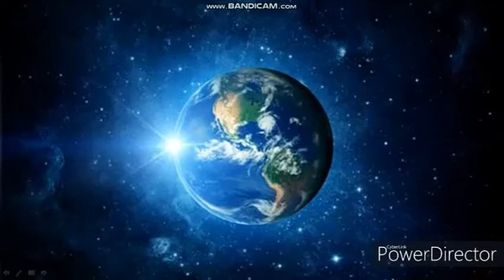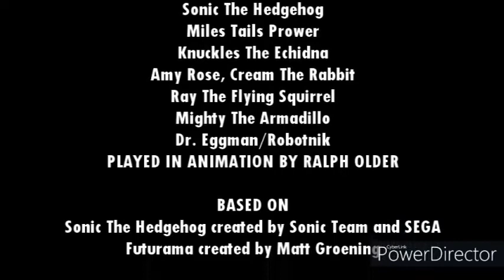Sonic the Hedgehog's Futurama (Episode 4) Still, Could Been Worse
"Still, Could Been Worse" is the fourth episode of Sonic the Hedgehog's Futurama.

This episode is written by Ralph Older, featuring the Modern cast of Sonic, Tails, Knuckles, Mighty, Ray, Amy and Cream, and introduced the title sequence with the non-joke line but with the words in capital letters, "Stay Home, Protect the NHS, Save Lives", and says yet again, "We Don't Want Coronavirus To Get You", during the 2019-20 coronavirus pandemic and how to protect the NHS.

In the episode, Sonic, with his sister Cream, and his flock, gets revenge on Amy Rose, for what she did get revenge for eleven years ago. After the bomb goes off and injuring Amy, Sonic later revived her, and she apologize to him for what happened, and make love.

BROADCAST:
19 April 2020

RUNNING TIME:
3 minutes

PLOT:
(The following information contains spoilers with the plot and ending details. Or continue to scroll down for your own risk.)

In the white background, Sonic, Tails, and Knuckles welcomes Cream a guest to Mighty The Armadillo and Ray The Flying Squirrel. After being announced to get revenge on Amy Rose, for what she did for eleven years ago, Ray and Mighty rolls the bomb over, Sonic begins the countdown, and Cream tells them to get down from the explosion of an atomic bomb. Suddenly, Sonic and his friends survived, but Amy died. Sonic, who is the last hedgehog back into its live-action event, revived her. When Amy apologize to six of them for what she has done, Sonic agrees with her, and having a romantic events.

TRIVIA:
In the third opening sequence for the title, the line in capital letters says, "Stay Home, Protect the NHS, Save Lives", We Don't Want Coronavirus To Get You", where the people in China ongoing apart in December 1st, 2019.

The episode takes over the events of the original video, "Amy's Revenge", which was also uploaded by Will Melendez. However, Sonic and his flock has finally got revenge, that also takes the events of the part fourth of "Angry Birds: Revenge of the Mighty Eagle", uploaded by MumboMan123.

According to the some ratings, the word of the term "bad-ass", is used. It's just mild and there is no swear words on Sonic's Futurama counterpart. However, for the original series of Futurama, they used some of foul words.

The episode's title is a reference to the title quoted by DriveTribe creators Jeremy Clarkson, Richard Hammond and James May.